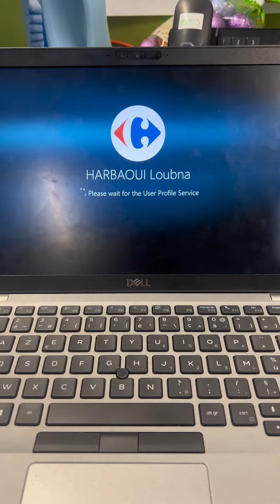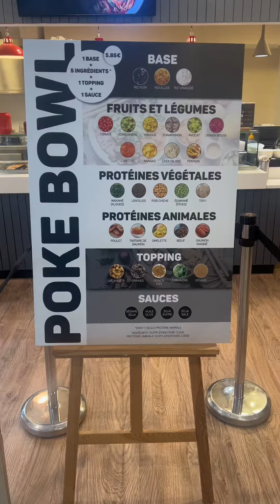Loubna, chargée alertes et retraits et direction qualité en alternance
🏫 CFA : Université de Cergy
🏢 Entreprise : Carrefour
🎓 Formation : Master Chimie Parcours Contrôle Qualité
💡 Métier : Chargée alertes et retraits et direction qualité
🧰 Secteur professionnel : Alimentation - Agroalimentaire
📍 Région : Ile-de-France
🗓️ Édition : 2023